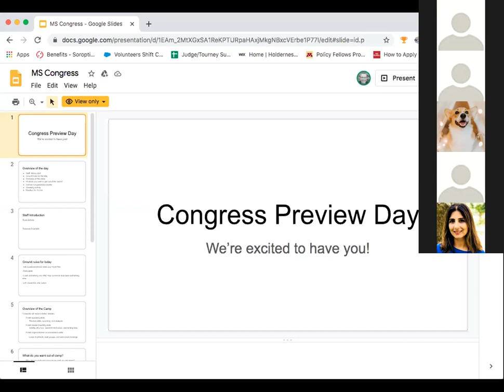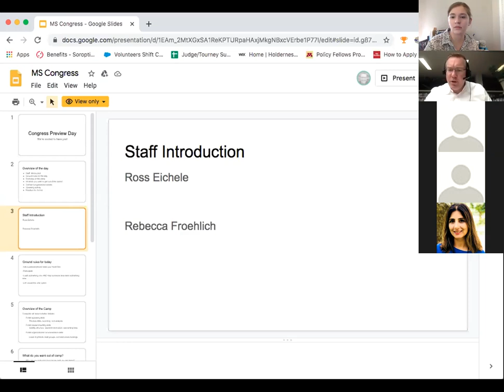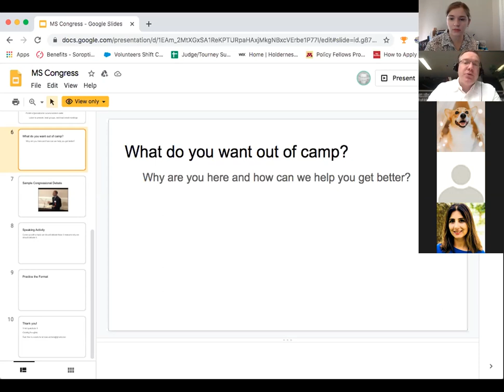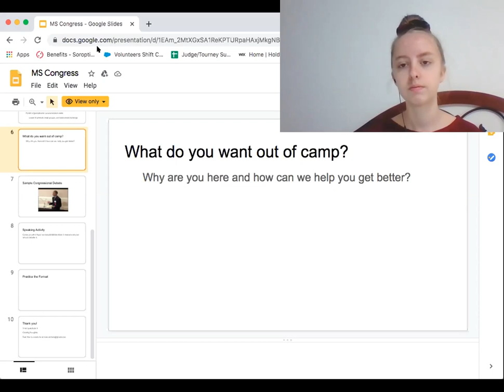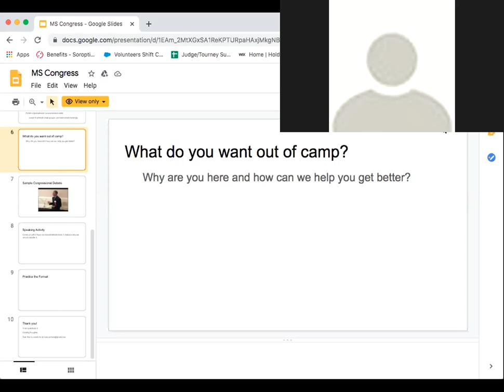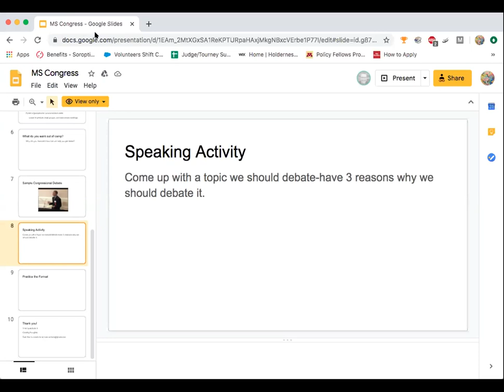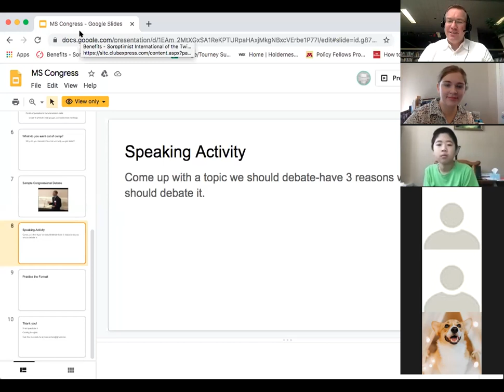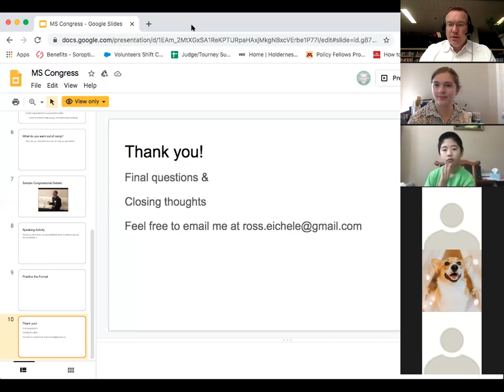MDAW MS Congress Preview (FULL SESSION)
Register for debate camp and find more information at augsburg.edu/urbandebateleague/mdaw.